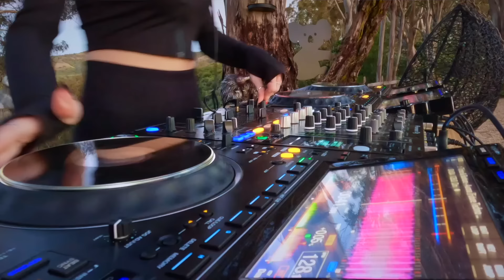PEZSI [DJ-SET 2024] x RAZOR - Melodic & Peak Time Driving Techno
Hi and welcome back to a new set! Prepare yourself on a dark, groovy, space inspired journey, a bit more on the ‘chill’ side compared to my other resent Techno sets, but still definitely a VIBE! It got recorded a few months ago in the beautiful mountains outside of Sydney. It’s captured during sunset and it got extra tricky with the video editing, especially towards the end when 2/3 cameras died (I’ve been super unsure to even post it for you because of the lack of video quality!) but it’s a groovy one that I hope you will enjoy LISTENING to even if the video side of it isn’t top notch! :)

Bart Skills, Cosmic Boys, Belocca, Layton Giordani, Patrick Scuro, AKKI (DE)